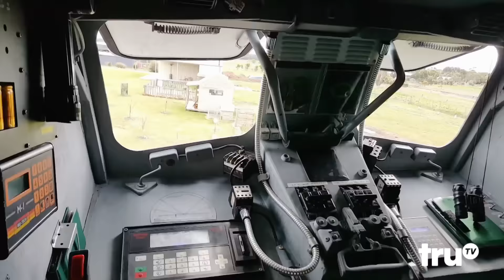Greatest Ever - Inventions So Wrong, They're Right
Think a hot tub automobile would be a cool invention? Well it already exists.